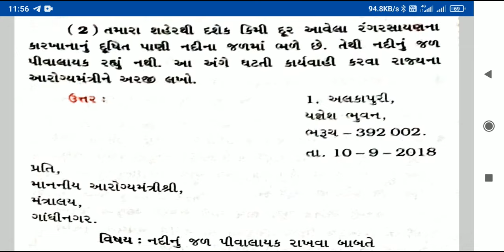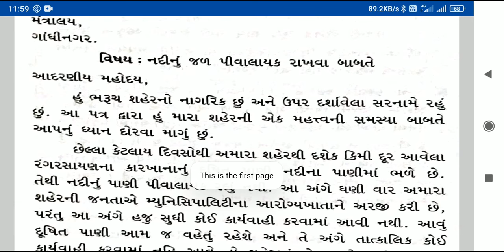Std-9 patra lekhan samajuti Important Question 2021